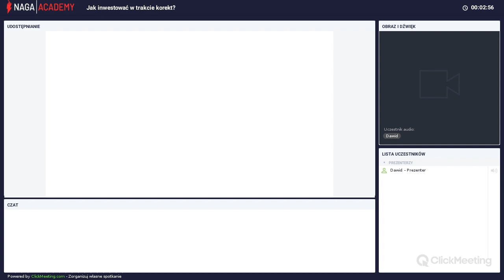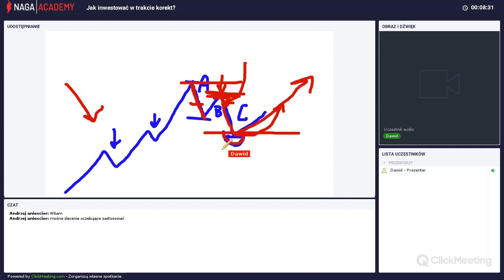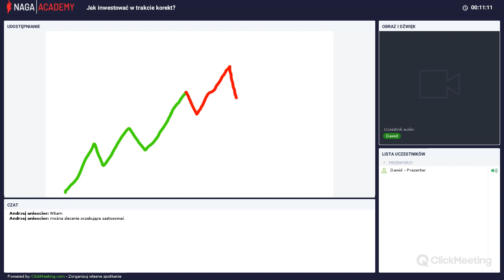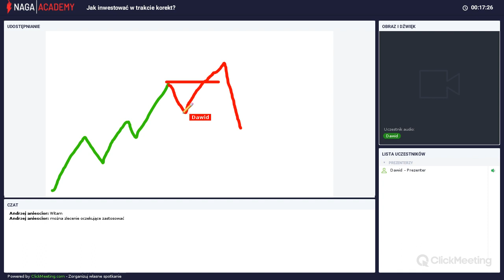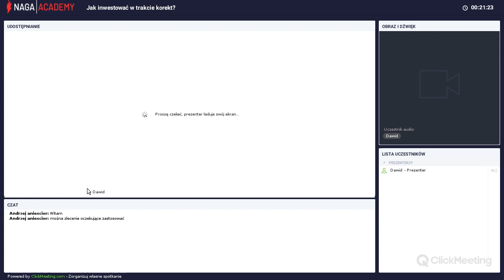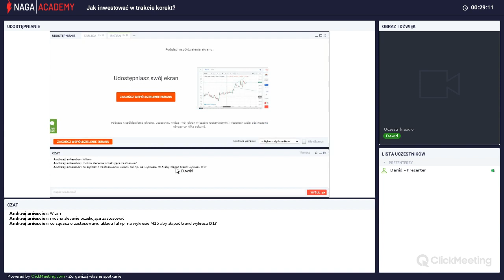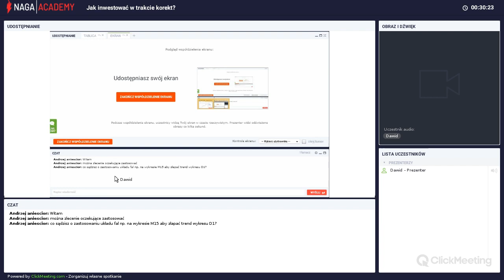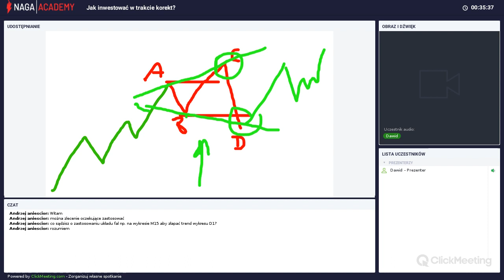NAGA Polish Webinar: Jak inwestować w trakcie korekt? 29/01/2019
SZCZEGÓŁY WEBINARU

Inwestowanie na rynkach finansowych polega przede wszystkim na prawidłowej ocenie tego jaki na rynku mamy trend. Trend oprócz impulsów składa się z przeróżnych korekt. Podczas tego webinaru dowiesz sie:

- Jakie są rodzaje korekt
- Do jakich współczynnikach Fibo powinny dochodzić kolejne fale
- Co mówi teoria Fal Elliotta na temat popularnych korekt
- Czy warto łączyć Fibo, Fale Elliotta oraz Price Action?

Prowadzący

Dawid Augustyn

Od 2004 roku aktywny inwestor na rynkach finansowych. Propagator klasycznych metod inwestycyjnych. Redaktor naczelny portalu FxMag.pl oraz twórca TradingDot.

Spotkanie podzielone zostanie na dwie czesci: teoretyczna i praktyczna, dzieki czemu oprócz suchych faktów bedziesz mógl takze zobaczyc jak taka analize krok po kroku wykonuje doswiadczony analityk.